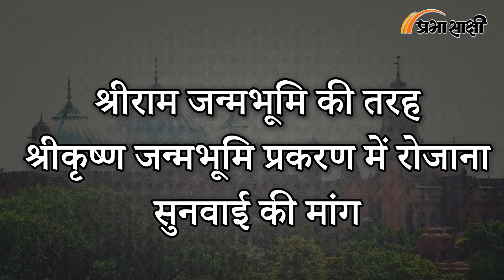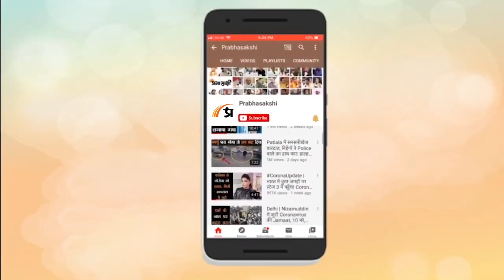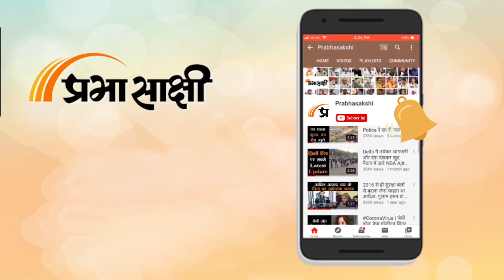Yes, Milord | Shri Krishna Janmabhoomi, Spicejet Airlines,Forest Official, Court this week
25 सितंबर से 30 सितंबर 2023 तक क्या कुछ हुआ? कोर्ट के कुछ खास ऑर्डर/जजमेंट और टिप्पणियों का विकली राउंड अप आपके सामने लेकर आए हैं। कुल मिलाकर कहें तो आपको इस सप्ताह होने वाले भारत के विभिन्न न्यायालयों की मुख्य खबरों के बारे में बताएंगे।

00:00 Intro
00:50 नियुक्ति में देरी से सुप्रीम कोर्ट नाराज़
01:18 धार्मिक ग्रंथों पर कॉपीराइट का दावा नहीं
01:54 श्रीकृष्ण जन्मभूमि में रोजाना सुनवाई की मांग
02:38 सुप्रीम कोर्ट से स्पाइसजेट को राहत
03:11 215 सरकारी कर्मचारी दोषी